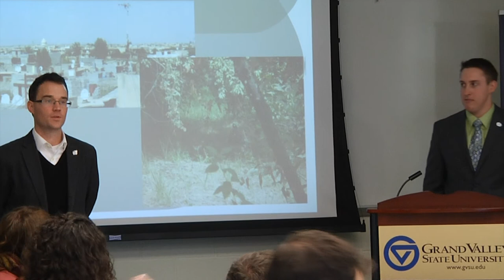Joshua Lunger: "Learning to Lead in a War Zone"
Ask Gleaves Leadership Seminars
The Leadership Life Cycle is one way of structuring the huge topic of leadership. Try to identify where you are on the Life Cycle: follower, leading yourself, leading a team, leading an organization, or growing through crisis.